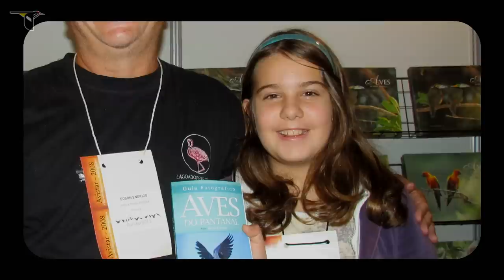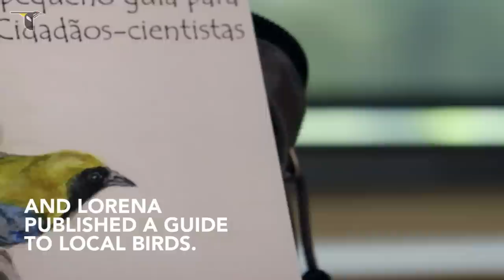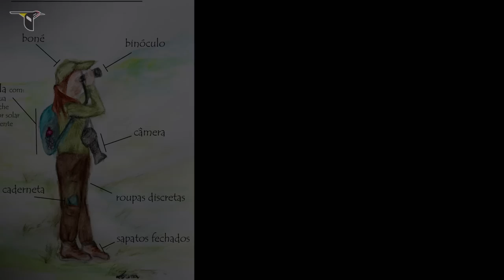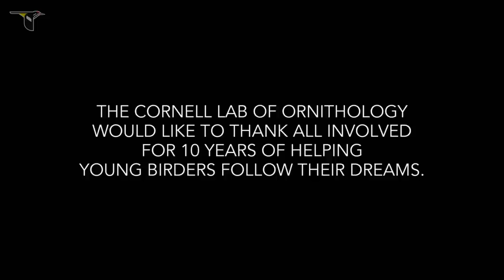Young Birders Event - Lorena Patrício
High school student Lorena Patrício is following her dreams of becoming an ornithologist.  Why?  Because birds are inspiring her  to preserve nature.
This is the first of three parts celebrating the 10th Anniversary of the Young Birders Event at the Cornell Lab of Ornithology.